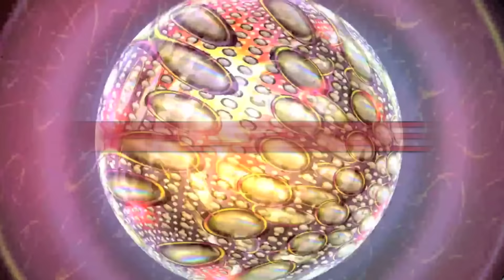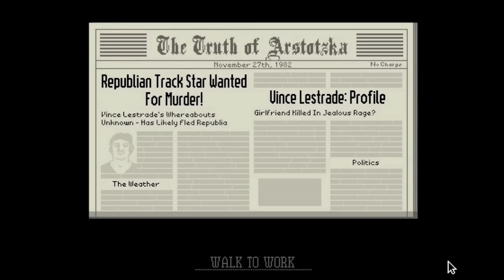Getting My Second Job